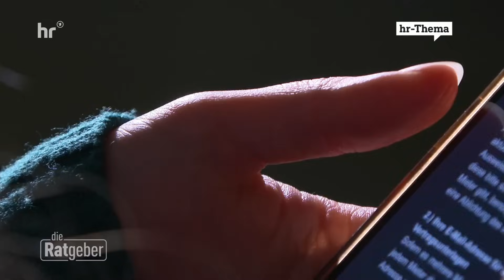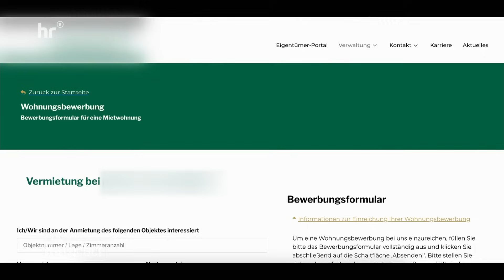Betrug mit falschen Wohnungsinseraten | Die Ratgeber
Der Wohnungsmarkt ist umkämpft. Betrüger nutzen Immobilienplattformen, um Wohnungssuchende abzuzocken. Sie posten günstige Angebote, die oft mit gestohlenen Fotos angepriesen werden. Zeigt jemand Interesse, behaupten die Betrüger gerade nicht da zu sein, versprechen aber den Schlüssel für die Wohnung zu schicken, sobald eine Kaution eingegangen ist. Die Opfer zahlen und das Geld weg.